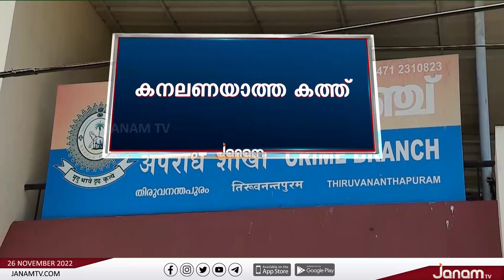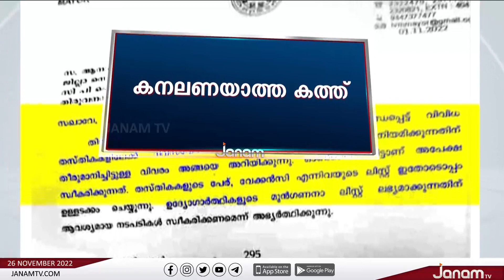പ്രതിഷേധകര്‍ക്ക് മുന്നില്‍ ഉടുമുണ്ട് ഉയര്‍ത്തിക്കാട്ടി ഡെ. മേയര്‍; കോര്‍പ്പറേഷനില്‍ ഇന്നും പ്രതിഷേധം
NEWS ANCHOR : NANDHU MAHESH, KEERTHANA T